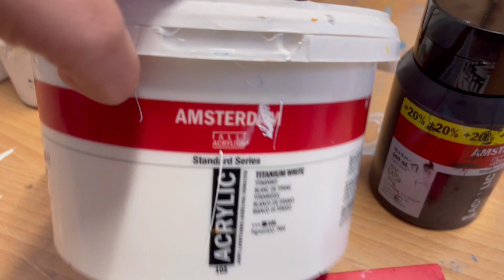#020 Puddle Pour met Parelverf 💙💜fluidart 🤩 Zo gaaf!! Must watch!!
Vandaag maak ik een puddle Pour met parelverf naar een idee van Molly, van Molly’s Artistry (Haar kanaal ZEKER de moeite waard om eens te kijken!

Maat 50x50cm
Kleuren gebruikt:
-Amsterdam Parel (pearlescent) verf Blauw en Violet
-Amsterdam Oxyde zwart
-Amsterdam Titanium wit

Allemaal gemixt: 1 deel verf/2 delen Floetrol/1 deel water.